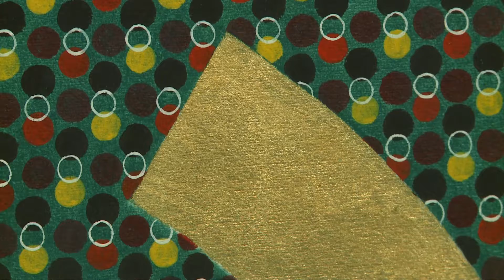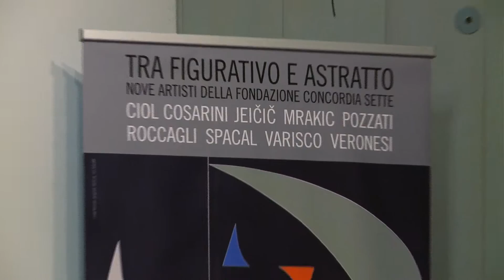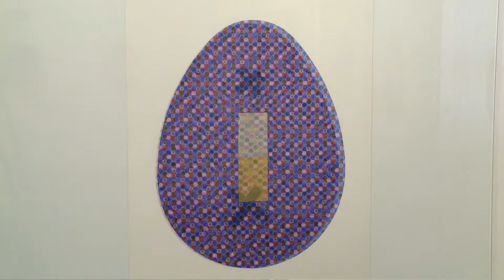[CICP] Tra figurativo e astratto. Nove artisti della Fondazione Concordia Sette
Da sabato 28 maggio a domenica 18 settembre 2016, 436^ mostra d'arte alla Galleria Sagittaria Pordenone a cura del Centro Iniziative Culturali Pordenone.
Un percorso espositivo straordinario con opere di grandi artisti, integrato dalla pubblicazione del volume “Nello specchio dell’arte. Tra Venezia e Trieste, cinquant’anni di attenzione alla figura figurativa dal punto d’osservazione di via Concordia Sette Pordenone”, che raccoglie circa 400 tra recensioni di mostre e presentazioni firmate dal critico d’arte Giancarlo Pauletto, curatore delle esposizioni – ben 435! - promosse alla Galleria Sagittaria dall’inaugurazione del 1966.